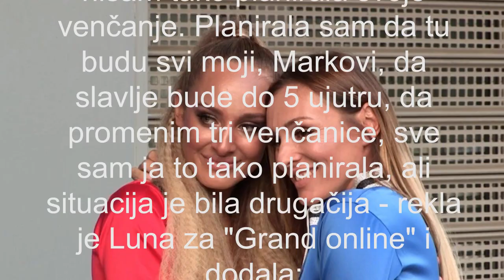FALILA MI JE MAJKA NA VENČANJU - Luna otkrila zašto se Anabela nije pojavila na svadbi